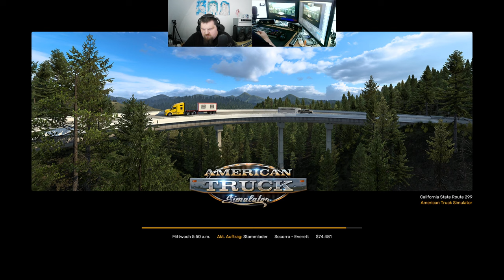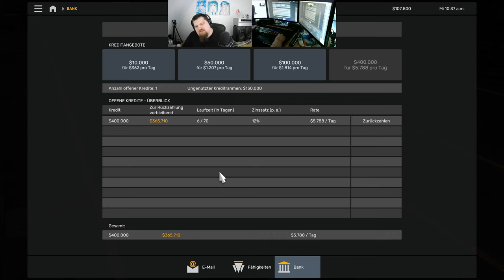Let´s Play ATS - American Truck Simulator #262